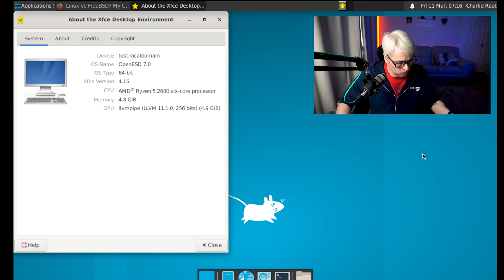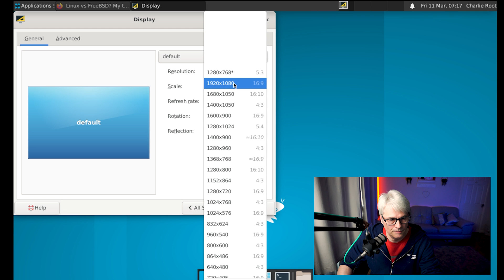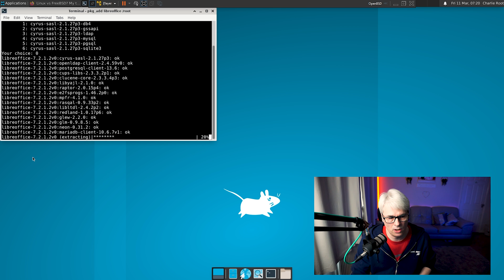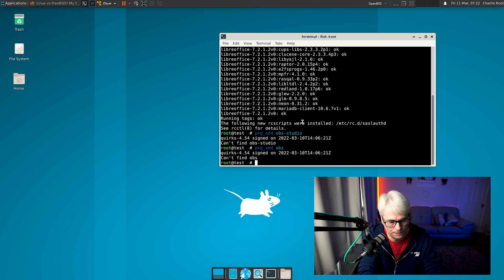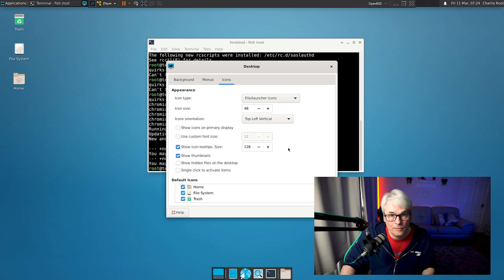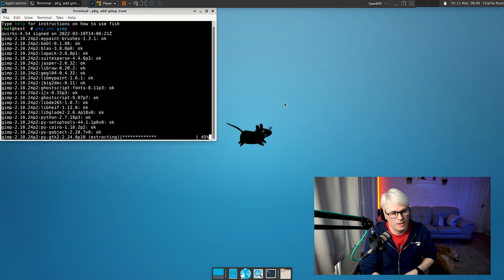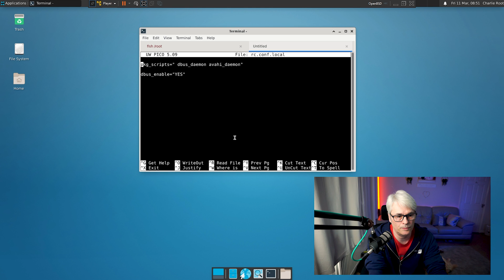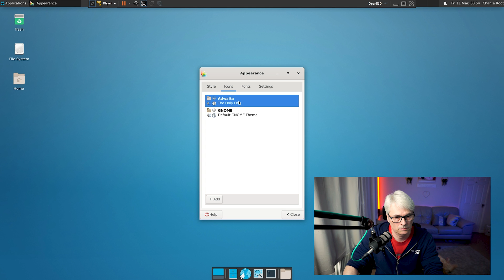OpenBSD - Is it usable as a Desktop?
Can you use OpenBSD as a modern Desktop? I'll explore this option in this video.